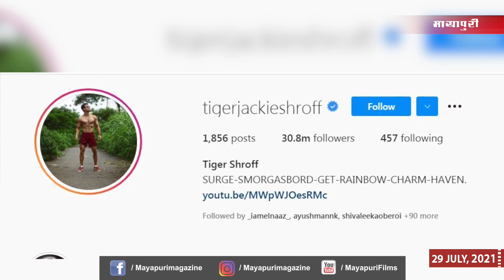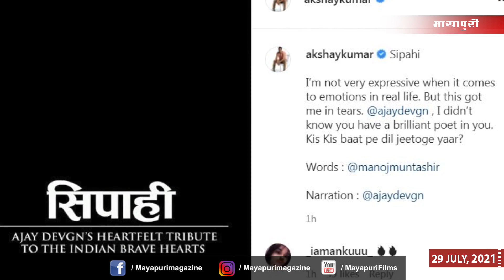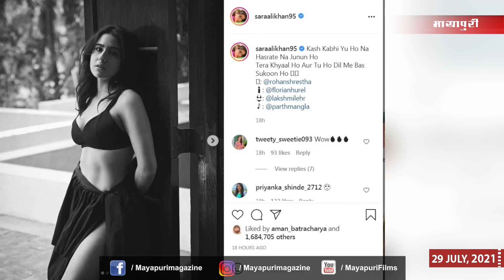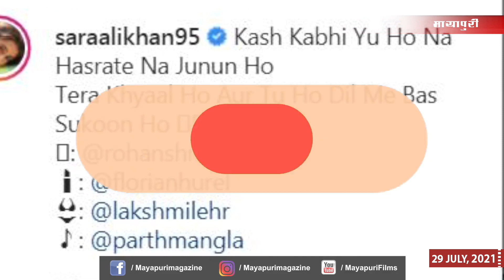Sara Ali Khan | Aditya Roy Kapoor | Tiger Shroff | Kartik | Bollywood News | 29 July 2021 | 5 PM